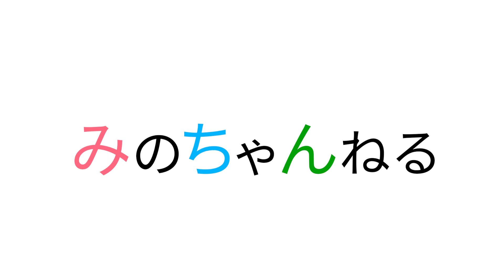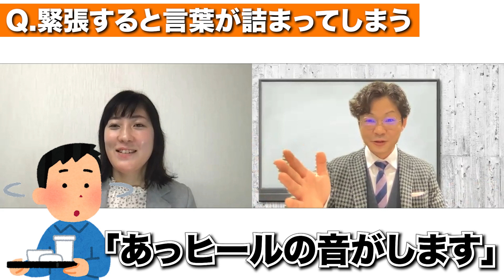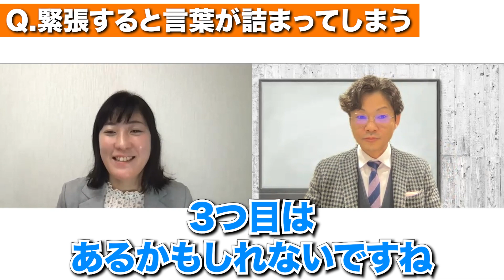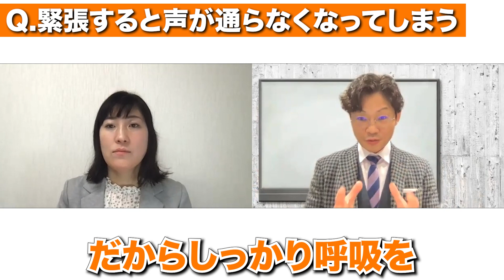「緊張で声が通らなくなる…」毎日1分半で出来る声のトレーニング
「緊張すると言葉に詰まる...」「声が通らなくなる…」という質問にお答えしました！直ぐに実践できるボイストレーニングです。

【伝わる話し方セミナー】
説明力アップ、あがり症改善、雑談力など、多数セミナーを開催しております。

1978年生まれ、新潟県十日町市出身。もともと臆病な性格で、対人関係が非常に苦手。小さい頃は親戚の叔父さんと話せない程、極度の人見知りであがり症。体も弱く、アトピー性皮膚炎、扁桃腺炎症、副鼻腔等、先天性欠如等、多数の病気に悩まされる。
18歳の頃に新潟から東京に上京。東京で新卒入社した会社では営業成績がドベで入社3カ月で静岡県富士市に左遷させられることに。しかしそこから一念発起。コミュニケーションスキルをあげるべく心理学、大脳生理学を学び始め、1,200店舗中営業成績でNo1となる。その後、ボイストレーニングスクールに転職。話し方の基礎を徹底的にマスターし、8店舗だったボイストレーニングスクールを40店舗に拡大。一気に全国区の業界大手に引き上げる。そして2013年、強いビジネスマンをつくりたいという想いからモチベーション＆コミュニケーションスクールを設立。現在では全国でコミュニケーション力アップ、伝わる話し方、あがり症改善、人前でのスピーチをトレーニングするビジネススクールを運営。全国41都道府県で年間2,000回のセミナーを開催し、受講者数は40,000人を越える。

【ちゃんねる概要】
・急に話を振られると返答に困る
・突然質問されると上手く言葉にできない
・つい説明が長くなってしまう
・自分の考えを整理するのが苦手

そういったことでお困りではありませんか？

それらを解決すべく、こちらのチャンネルでは「伝わる話し方」に特化して、話し方のメソッドを提供してまいります。

累計4万人が受講したモチベーション＆コミュニケーションスクールが、決して本やネットでは学べない即効性のある話し方スキルをお届けします。
ぜひこの機会に、伝わる話し方を身につけて、あなたの説明力をグレードアップさせてみませんか？

✓「メチャメチャわかりやすい説明」
✓「人前であがらずに話せる技術」
✓「好かれる人の雑談力」
また、
著名人の方の話し方も分析し、その方の優れている部分を皆さんにシェアしてまいります！
ぜひおたのしみに(^-^)/

◎YouTubeちゃんえる　話し方向上委員会_みのちゃんねる